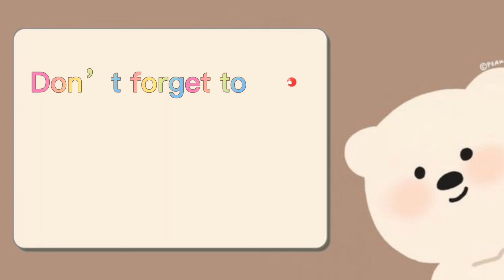Beauty Spa Salon | My Town World